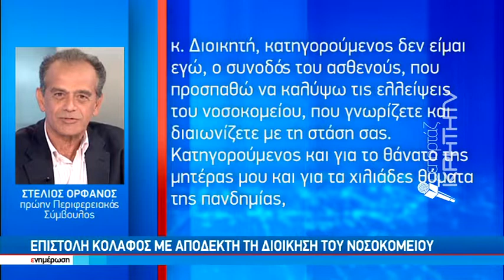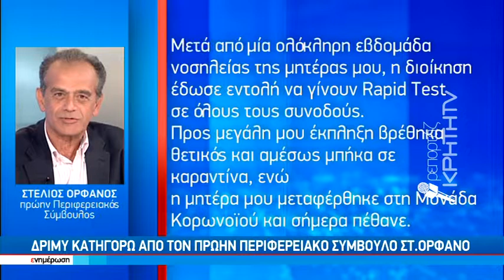Στο κόκκινο ο συναγερμός στο ΠΑΓΝΗ απο δεκάδες κρούσματα στο νοσοκομείο